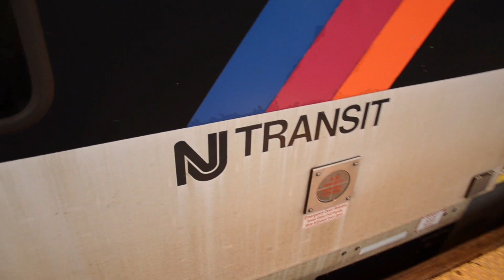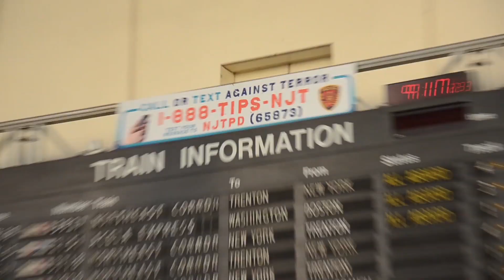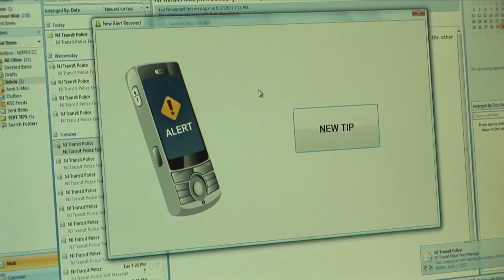New Jersey Transit Police Are First Line in Homeland Security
The New Jersey Transit Police Department has three core missions: counterterrorism, crime prevention and suppression, and great service to the customers who use the transportation system. After 9/11, the department learned quickly that it would be responsible not only for crime prevention, but also for homeland security. IACPtv reports.